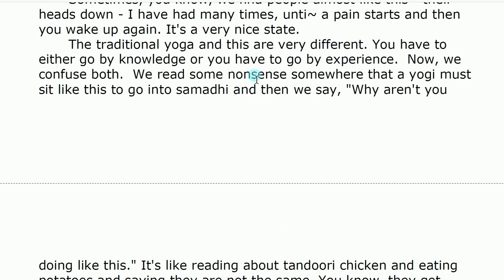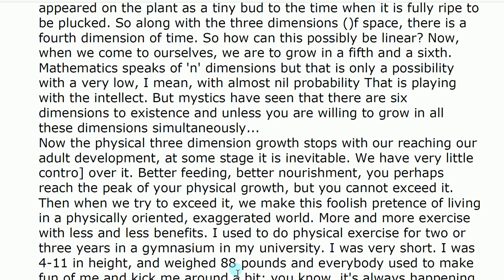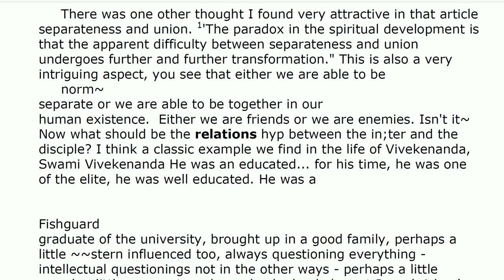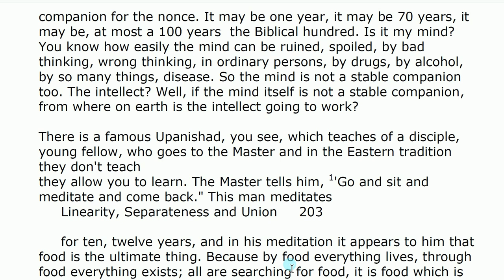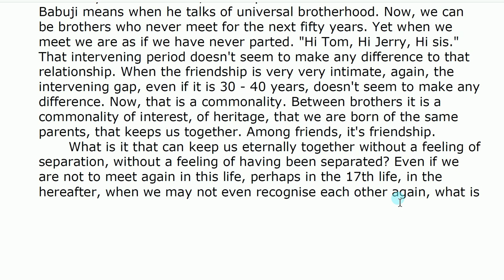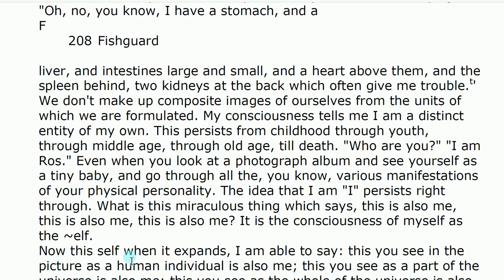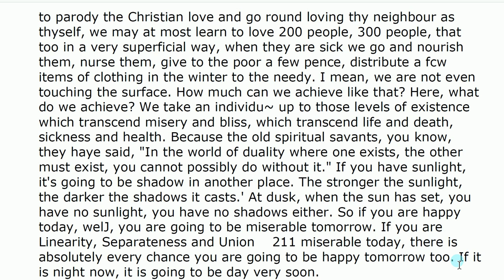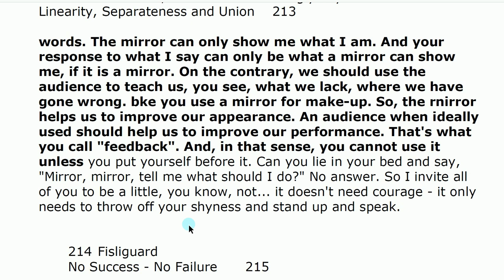12 Heart to Heart :Volume 1:Talk- 12 - One Method